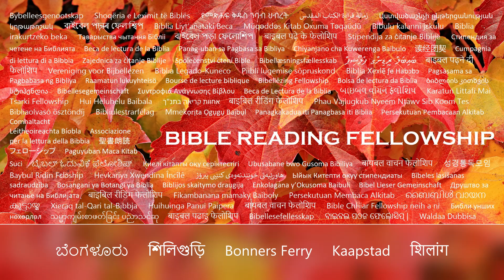"Katsumuste eelne/kesk-/järgne ülestõusmine" – massilise kinnijäämise saatanlikud paradigmad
Lõpuaja päästmine. 👉 Tellige @ ja vajutage tellimisnupu kõrval olevat kellaikooni 🔔, et saada märguandeid meie viimaste piiblilugemisvideote kohta.

Seda ma olen teile rääkinud, et teil oleks rahu minus. Maailmas on teil viletsus, aga olge rõõmsad! Olen maailmast üle saanud.
Johannese 16:33

Johannese 16:
Seda ma olen teile rääkinud, et te ei pahandaks.

 Nad visavad teid sünagoogidest välja; jah, tuleb aeg, mil igaüks, kes teid tapab, arvab, et ta teenib Jumalat.

 Ja seda nad teevad teile, sest nad ei tunne Isa ega mind.

 Aga seda ma olen teile rääkinud, et kui aeg tuleb, te mäletaksite, et ma teile neist rääkisin. Ja seda ma ei öelnud teile alguses, sest ma olin teiega.

 Aga nüüd ma lähen selle juurde, kes mind on läkitanud; ja keegi teist ei küsi minult: Kuhu sa lähed?

 Aga kuna ma olen seda teile öelnud, on kurbus täitnud teie südame.

 Ometi räägin ma teile tõtt; Teil on parem, et ma lähen ära, sest kui ma ei lähe, ei tule lohutaja teie juurde; aga kui ma lahkun, saadan ta teie juurde.

 Ja kui ta tuleb, siis ta noomib maailma patu, õiguse ja kohtu üle.

 Patust, sest nad ei usu minusse;

 õigusest, sest ma lähen oma Isa juurde ja te ei näe mind enam;

 Kohtumõistmisest, sest selle maailma vürsti üle mõistetakse kohut.

 Mul on teile veel palju öelda, aga te ei saa neid praegu taluda.

 Kui aga Tema, Tõe Vaim, tuleb, juhatab ta teid kõigesse tõesse, sest ta ei räägi iseendast; aga mida ta kuuleb, seda ta räägib, ja ta näitab teile tulevasi asju.

 Ta ülistab mind, sest ta võtab minu omast ja näitab seda teile.

 Kõik, mis Isal on, on minu oma; seepärast ma ütlesin, et ta võtab minu omast ja näitab seda teile.

 Natuke aega, ja te ei näe Mind, ja jälle, natuke aega, ja te näete mind, sest ma lähen Isa juurde.

 Siis ütlesid mõned tema jüngrid omavahel: 'Mis on see, mis ta meile ütleb: 'Natuke aeg, ja te ei näe mind, ja jälle, natuke aega, ja te näete mind, ja "Sest ma lähen Isa?

 Nad küsisid siis: "Mis on see, mis ta ütleb: "Väike aega?" me ei saa öelda, mida ta ütleb.

 Aga Jahsua teadis, et nad tahavad temalt küsida, ja ütles neile: "Kas te küsige omalt poolt, mida ma ütlesin: Natuke aega, siis te ei näe mind; ja jälle, natuke aega, ja te näete mind ?

 Tõesti, tõesti, ma ütlen teile, et te nutate ja hädaldate, aga maailm rõõmustab, ja teie olete kurb, aga teie kurbus muutub rõõmuks.

 Naisel on sünnituse ajal kurbust, sest tema tund on kätte jõudnud, aga niipea, kui ta on ilmale tulnud, ei mäleta ta enam ahastust rõõmust, et maailma on sündinud.

 Ja teil on nüüd kurbus, aga ma näen teid jälle ja teie süda rõõmustab ja teie rõõmu ei võta keegi teilt ära.

 Ja sel päeval te ei küsi minult midagi. Tõesti, tõesti, ma ütlen teile: mida iganes te palute Isalt minu nimel, selle ta annab teile.

 Seni pole te minu nimel midagi palunud: paluge ja te saate, et teie rõõm oleks täielik.

 Seda ma olen teile rääkinud õpetussõnades, kuid tuleb aeg, mil ma ei räägi teile enam õpetussõnadega, vaid ma räägin teile selgelt Isast.

 Sel päeval te palute minu nimel, aga ma ei ütle teile, et ma palun Isa teie eest.

 Sest Isa ise armastab teid, sest te olete mind armastanud ja uskunud, et ma olen Jumala juurest välja tulnud.

 Ma olen Isa juurest ära tulnud ja tulnud maailma. Jälle ma lahkun maailmast ja lähen Isa juurde.

 Tema jüngrid ütlesid talle: 'Vaata, sa räägid nüüd otse ega räägi ühtegi vanasõna.

 Nüüd oleme kindlad, et sa tead kõike ja ei pea, et keegi sinult küsiks. Selle järgi me usume, et sa tuled Jumala juurest.

 Jahsua vastas neile: "Kas te nüüd usute?"

 Vaata, tund tuleb, jah, nüüd on käes, et teid hajutatakse, igaüks omade juurde ja te jätate mind üksi, ja ometi ei ole ma üksi, sest Isa on minuga.